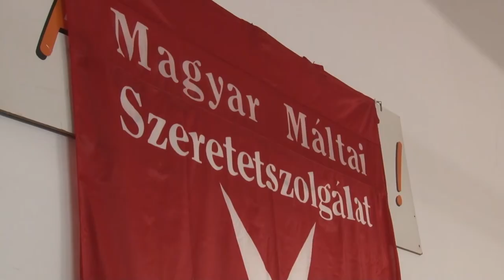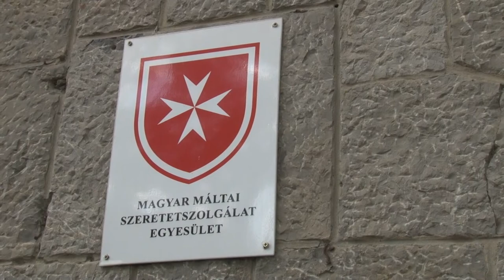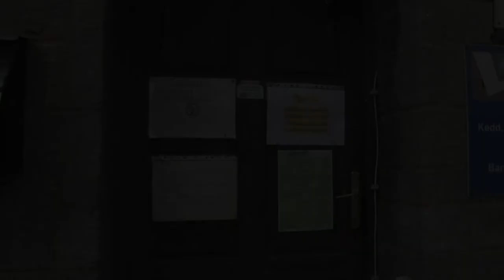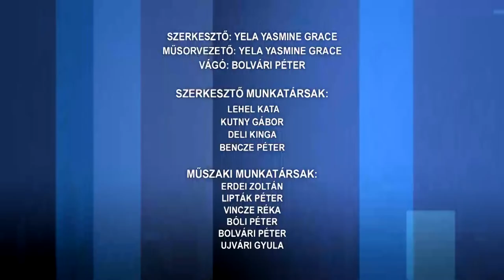Közéleti magazin 20220819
Közéleti magazin

A kiszáradás fenyegeti a bogyiszlói holtágat
Jótékonysági kamionos találkozó - Őcsény
Drágább lesz az iskolakezdés?
Szakma szerzés érettségi után
Tanszereket élelmiszert és ruhát osztott a Máltai Szeretetszolgálat szekszárdi csoportja